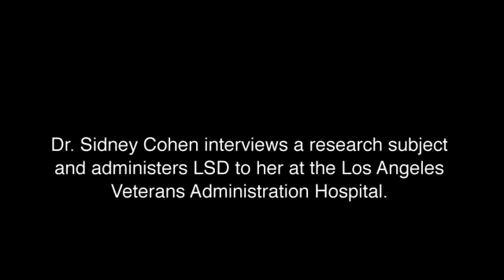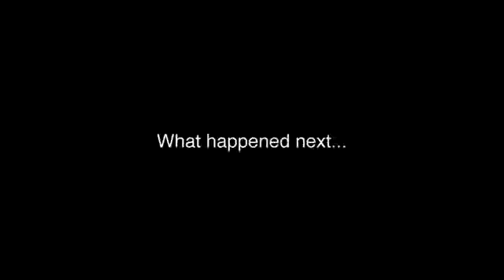LSD Experiment. from the 1950's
LYSERGIC ACID EXPERIMENT